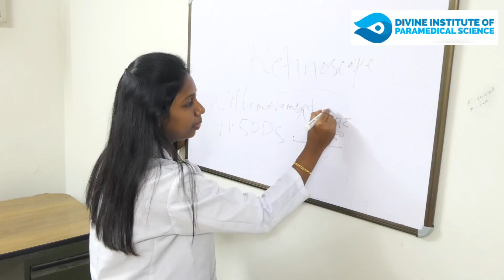പ്രവാചകൻ മുഹമ്മദ് നബിയുടെ ജന്മദിനം വിശ്വാസികൾ വിവിധ പരിപാടികളോടെ ആഘോഷിച്ചു.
നബിദിനത്തിന്റെ പുലരിയില്‍ ആത്മീയ അനുഭൂതി പകര്‍ന്ന് മൗലിദ് സദസ്സുകളും തുടർന്ന് ഘോഷയാത്രകളും നടന്നു.